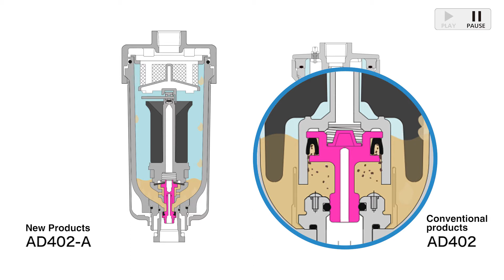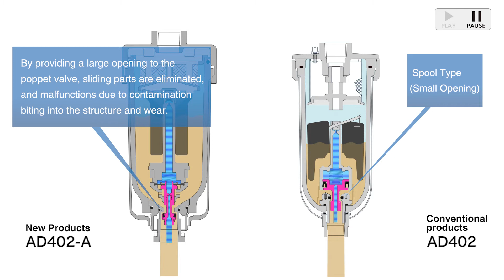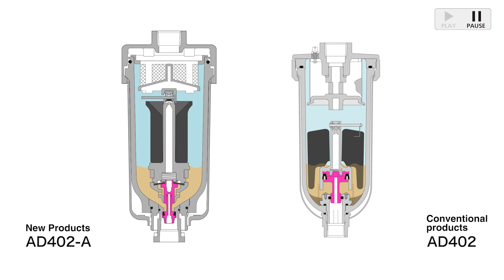SMC オートドレンバルブ AD402-A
SMCの製品動画へようこそ。本動画では、SMC オートドレンバルブ AD402-Aシリーズの特長を知ることができます。・耐環境性向上／透明ケースガードで全周保護が可能
・メンテナンススペース削減
・メンテナンス性向上
　ケース着脱がワンタッチ式で工具不要
・配管方向の選択が可能
・使用環境に合わせてケース材質の選択が可能